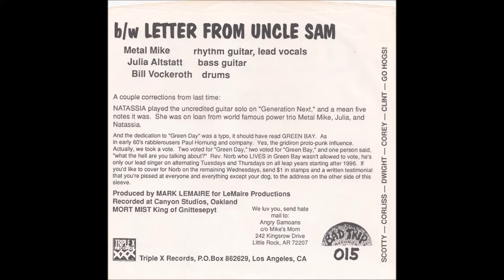Angry Samoans "I'd Rather Do The Dog With Dorothy Stratten"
Angry Samoans
"I'd Rather Do The Dog With Dorothy Stratten"

"I'd Rather Do The Dog With Dorothy Stratten" appears on the Angry Samoans "I'd Rather Do The Dog With Dorothy Stratten" 7" EP.
Bad Trip Records #015, 1996.

Vinyl rips and scans by Certified PR Records.